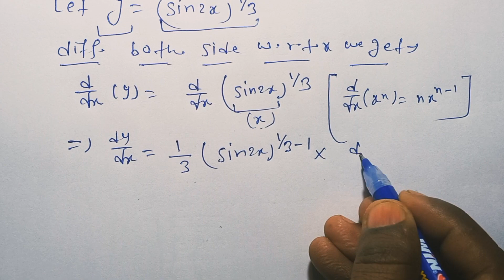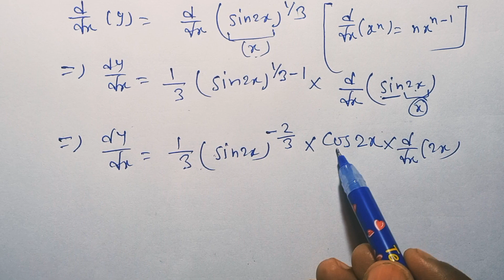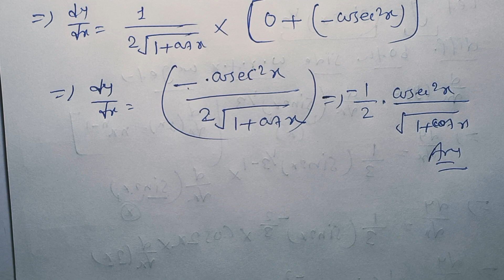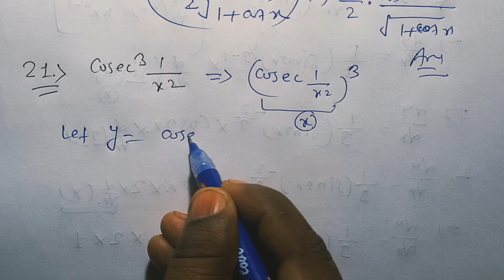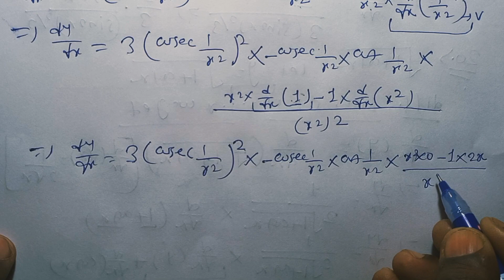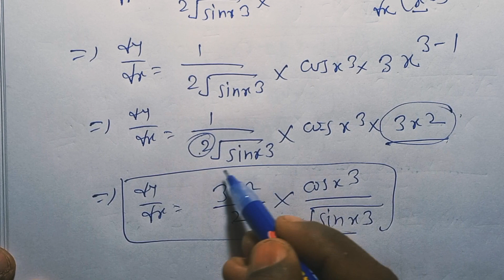Exercise-10A Class-12th R.S.AGGARWAL Solutions|Differentiation Class-12th R.S.AGGARWAL solutions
Domain, Codomain, Range

Inverse Functions

Composite Functions

Derivatives of functions

Definite Integrals

Integration by Substitution, by Parts, and Partial Fractions

Areas under Curves

Determinants and Properties

Cramer's Rule

Solutions of Linear Equations

Vectors and 3D Geometry

Scalar and Vector Products

Cross Product of Vectors

Equation of a Plane

Distance between Point and Plane

Angle Between Vectors

Linear Programming

Graphical Method

Simplex Method (for optimization problems)

Feasible Region

Conditional Probability

Bayes’ Theorem

Random Variables and Probability Distributions

Relations between Geometry and Algebra

Parabola, Ellipse, Hyperbola

Locus Equations

Cartesian and Parametric Form of Conic Sections

Differential Equations

Solution of Differential Equations

Formation of Differential Equations

Application of Differential Equations (Growth and Decay)

Probability Distributions

Binomial Distribution

Normal Distribution

Poisson Distribution

How to solve differentiation problems Class-12th

Previous years Questions Of Differentiation Class-12th Maths

Differentiation Class-12th Maths R.D.SHARMA Solutions

important questions of differentiation Class-12th

R.S.AGGARWAL Maths Solutions For Class-12th

Differentiation Class-12th Maths R.S.AGGARWAL Solutions

Ncert Exemplar Solutions for Class-12th

Class-12th Maths Differentiation NCERT SOLUTION

Class-12th Maths Differentiation NCERT Exemplar Solutions

12th Maths differentiation R.d sharma solutions

Exercise-10A Class-12th Maths R.S.AGGARWAL Solutions Question no.19

Exercise-10A Class-12th Maths R.S.AGGARWAL Solutions Question no20